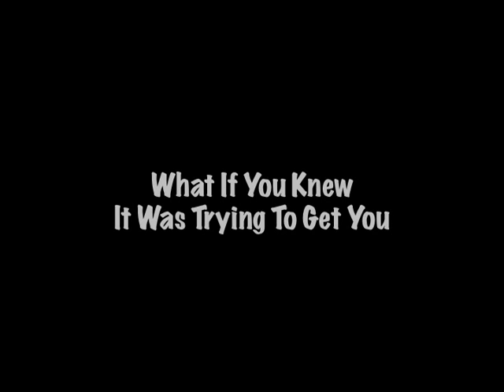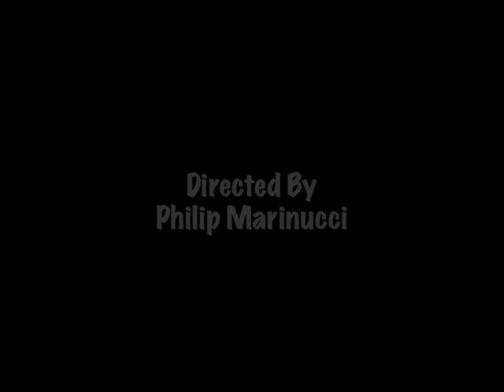Cat Scratch Fever Trailer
Trailer for an Independent Horror short film "Cat Scratch Fever". Made in the style of the 1950's B Horror films.